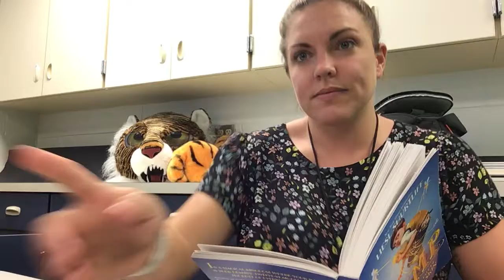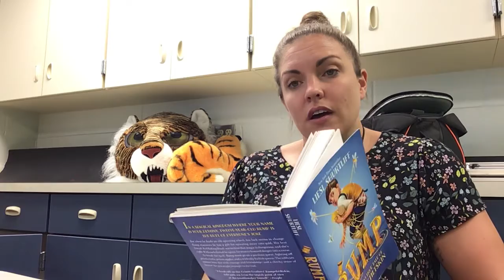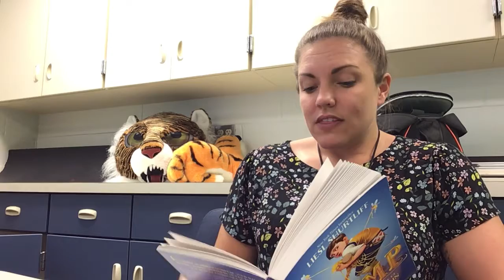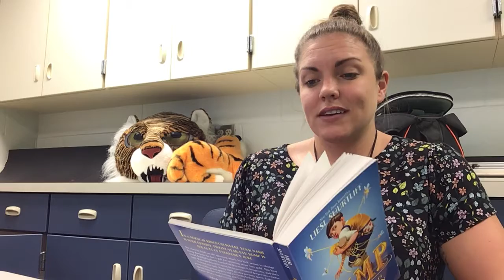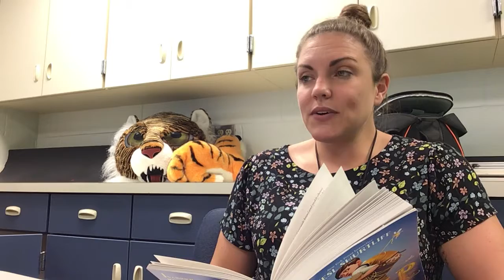Rump Ch 29